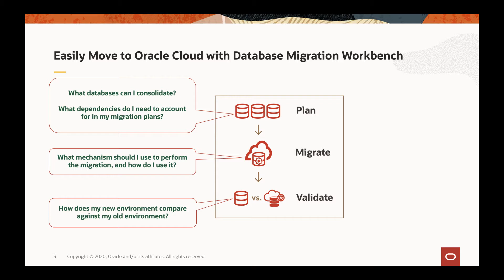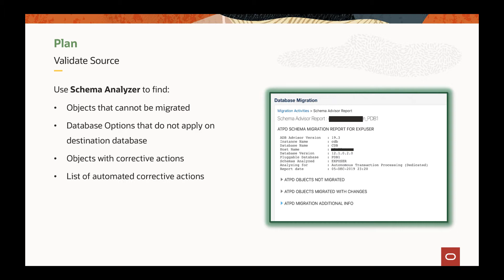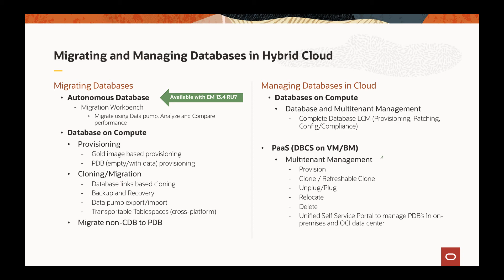Highlights of the Database Migration Workbench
This video highlights the key functionality of the Database Migration Workbench, part of Oracle Enterprise Manager.
For more details on migrating databases to the Oracle Cloud using Enterprise Manager,